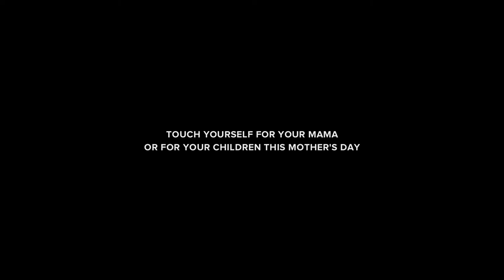Angela Toohey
Award-winning performer, Angela Toohey, played Liza Minnelli in the hit musical The Boy from Oz with Chrissy Amphlett as her mama, Judy Garland.